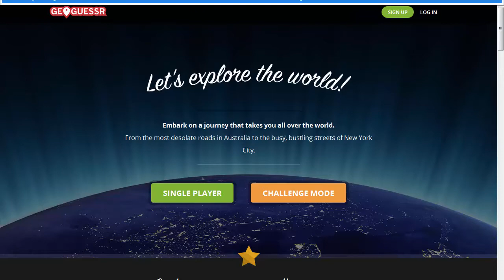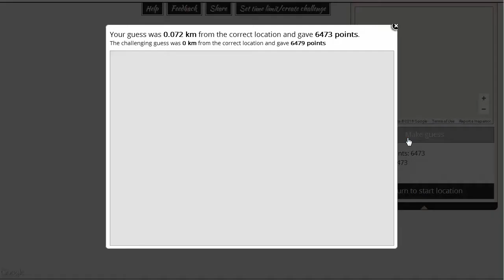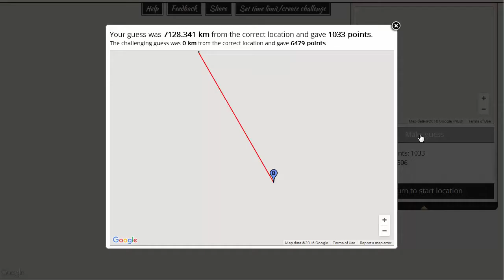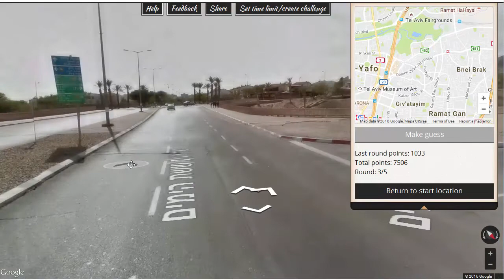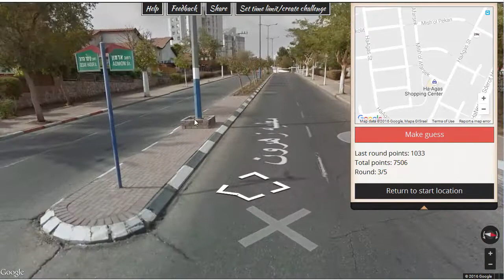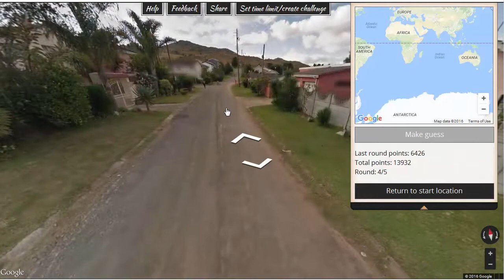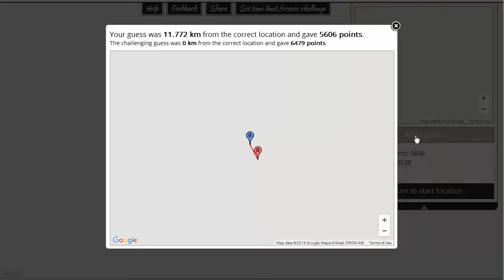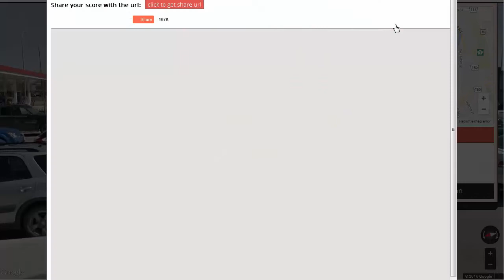Bio Plays : Geoguessr : Episode 6 : Challenge 1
Challenge by Math Lover : 5 suburban areas on 5 different continents

Welcome to Geoguessr! We get dropped somewhere on earth and through the use of streetview need to figure out where we are. Points are given out based on how far we are from our original start. Let's see where we end up this time !